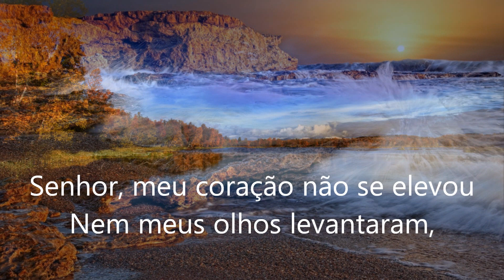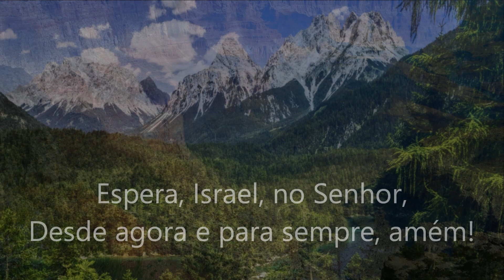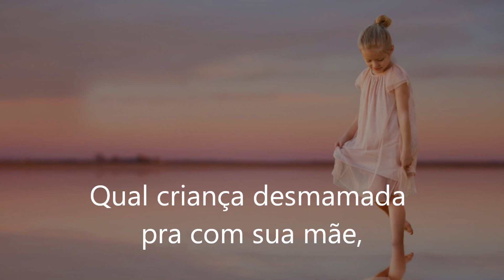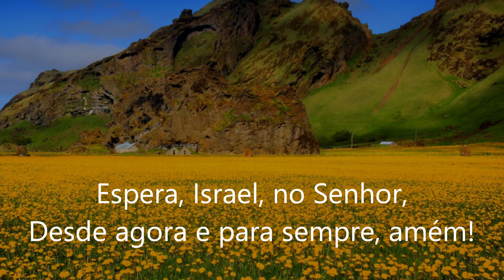Salmo 131 - Vencedores por Cristo (1981)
CD: Louvor III e IV